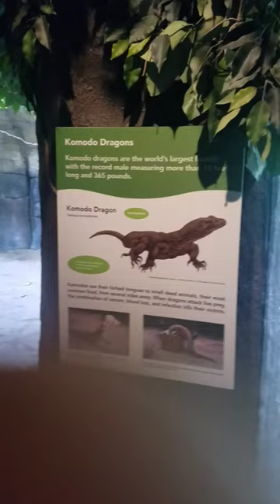Virginia Aquarium & Marine Science Center , Comodo Dragon ... Virginia , USA ..